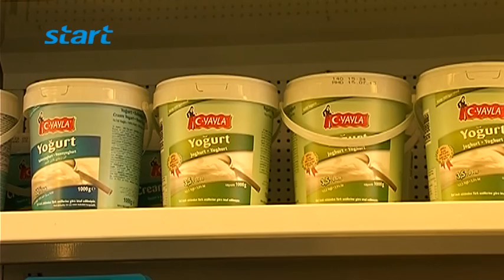Een kijk in de Al Madina supermarkt in Sittard